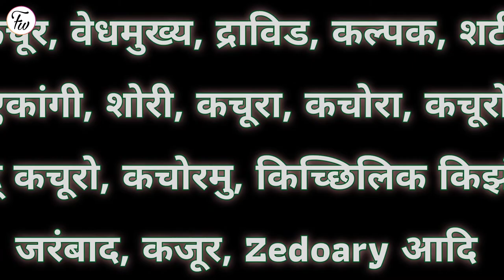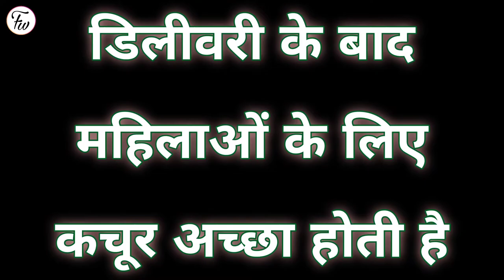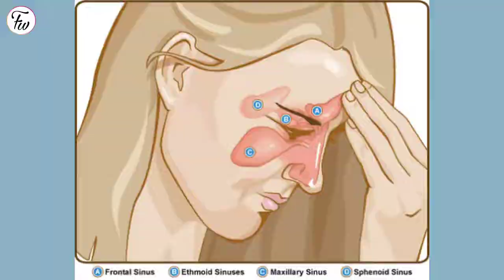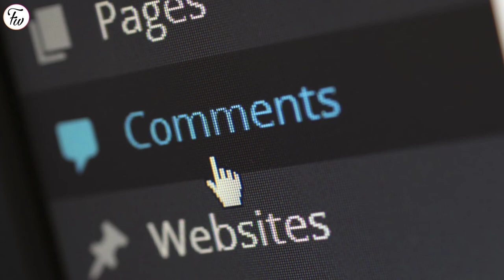kachur ke fayde | white turmeric powder in hindi | zedoary root | कचूर का पौधा | curcuma zedoaria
🌟 कचूर / Zedoary / Curcuma zedoaria

कचूर का पौधा हल्दी की तरह ही होता है इसको वाइट टरमरिक भी बोलते हैं इसकी जड़ के नीचे अनेक कंद होते हैं इन्हीं को कचूर कहते हैं तथा इन्हीं का ही उपयोग आयुर्वेद में औषधि के रूप में ज्यादा किया जाता है, गर्म तासीर वाला यह कचूर स्वाद में चरपरा एवं कड़वा, पचने में हल्का तथा तीक्ष्ण, श्वास रोगों में लाभकारी, मूत्र रोगों में लाभदायक, हृदय के लिए हितकर, त्वचा रोगों में गुणकारी, रक्त को शुद्ध करने वाला और घाव की स्थिति में सुधार करने वाला होता है इसके अलावा इसका उपयोग बहुत ज्यादा हिचकी आना एवं बुखार में किया जाता है ।

इस वीडियो में आपको जानने को मिलेगा कचूर के बारे में

Zedoary plant is similar to turmeric, it is also called white turmeric, there are many tubers under its root which used more as medicine in Ayurveda, It is bitter in taste, light in digestion, beneficial in respiratory diseases, beneficial in urinary diseases, beneficial for heart, beneficial in skin diseases, blood purifier and wound condition improver, apart from this, it is used in excessive hiccups and fever.

In this video you will get to know about zedoary

👉 Image credit

👉 कचूर के अन्य नाम

कर्चूर, वेधमुख्य, द्राविड, कल्पक, शटी, एकांगी, शोरी, कचूरा, कचोरा, कचूरो, षट् कचूरो, कचोरमु, किच्छिलिक किझंगु, जरंबाद, कजूर, Zedoary आदि